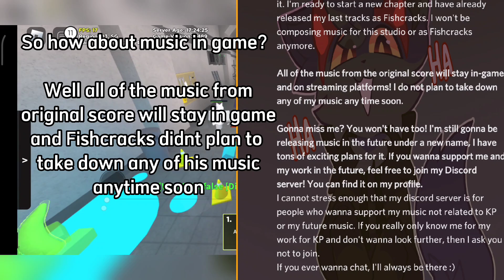FISHCRACKS HAS LEFT THE TEAM | Roblox Kaiju Paradise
What is Kaiju Paradise?

Kaiju Paradise, also known as KP, is a prototype of upcoming game by TZB studios, The Final Experiment. KP is a multiplayer fighting team-based survival experience. Where you spawn in an underground facility, Laminax Laboratories. There are 2 roles in KP, Survivor and Gootraxians. As a Survivor you must try to not get infected by goo-like creatures Gootraxians. As a Gootraxians you need to infect the Survivor as many as possible.

Support the creators:
- BlaxorReborn : Lead Dev, Builder, Scripter, UI, Animations, Art
- Flip2050_1 : Builder
- xotile : Builder
- Fishcracks13 : Music Composer (RETIRED)
- YukaChaan : Concept Artist, Art
- Ron1n_Sim : 3D Mesh Modeler, Art